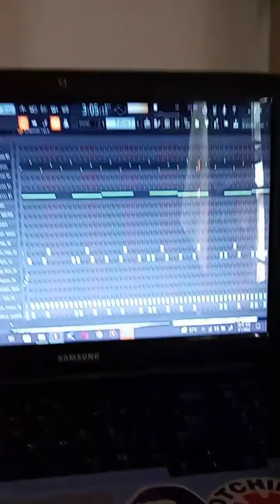dj spinz 808 in action